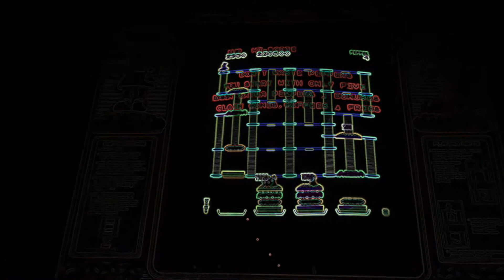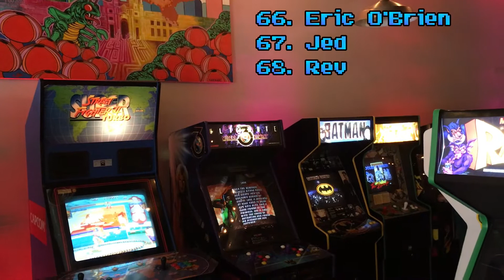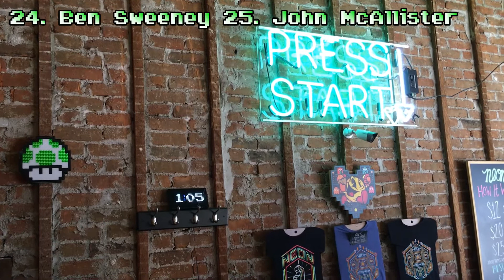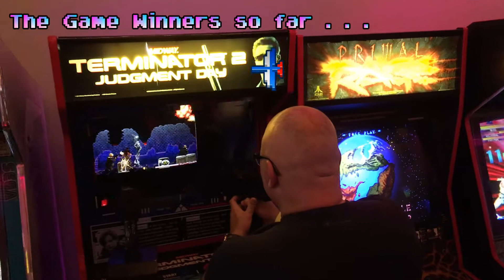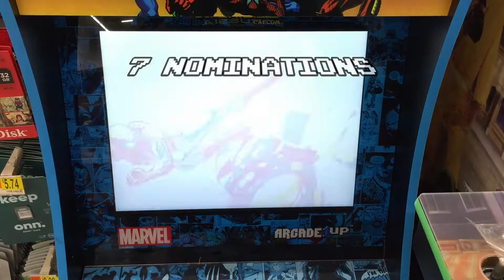MGLXLVI - Neon Arcade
MGLXLVI is the final Quarter in the World Championship of eSports for 2020, known as WCEIV. This is the toughest eSport Championship in the world. 32 weeks, 40 different games, longer than the NFL season, and as long as the NBA season. Competition is open to all professional and casual gamers in all countries world wide. Visit the Twin Galaxies (twingalaxies.com) or Aussie Arcade (aussiearcade.com) websites for further information.